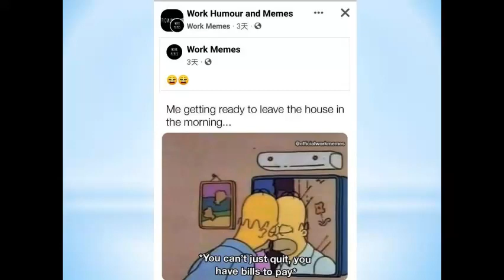068You can't just quit, you have bills to pay